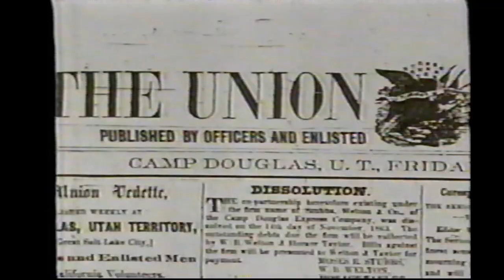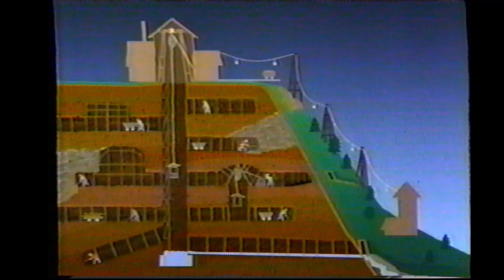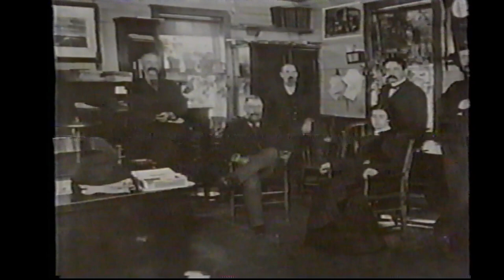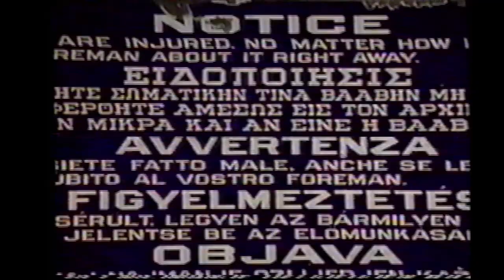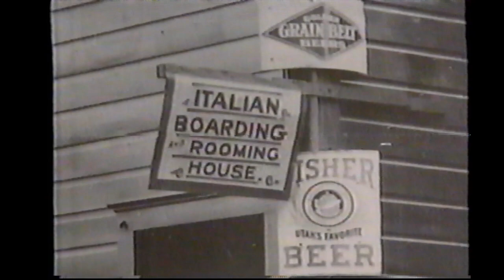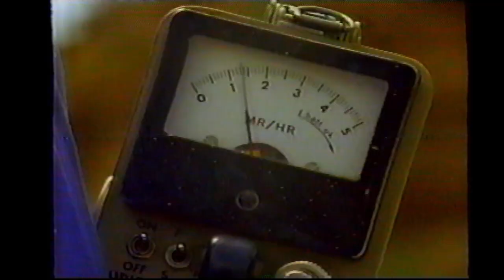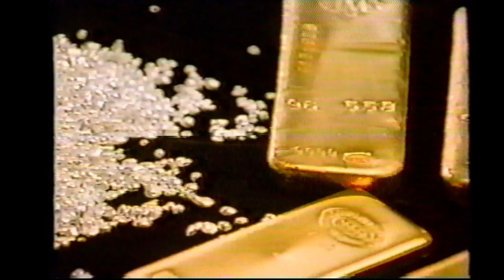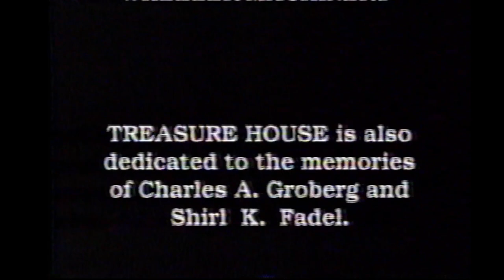History of Utah Mining Documentary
From: old stash of a relative's VHS recordings

Information: From what I can gather it was recorded sometime in 1995 on KUED 7 Salt Lake (PBS) It could have been a re-run from earlier in the 90s. Looks like the recording was started shortly after the program started (I guess it would've have been 2 hours total)

I like mining history so I thought it would be cool to share, I couldn't find another like this out there.